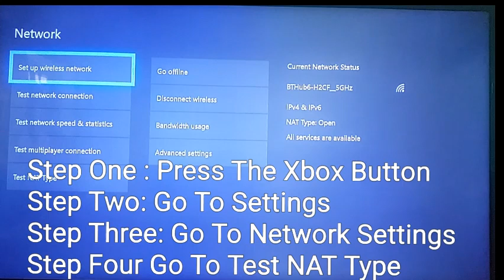GTA 5 Xbox one How To Be In A Public Solo Session Guide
Xbox one
GTA5
Guide Steps
Step 1 Press The Xbox Home Botton
Step 2 Go To Settings
Step 3 Go To Network Settings
Step 4 Go To Test NAT Type
Step 5 When You See The GTA5 Ready Now Hold The Xbox Home Botton In The Centre Of Your Controller.

Please Leave A Comment On What You Would Like Me To Do Next.